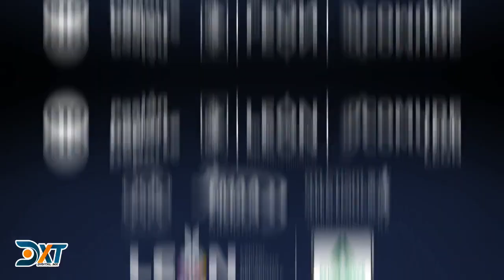Jornada Sábado Vespertina - Encuentro Selectivo Atletismo FMAA rumbo a JCC San Salvador 2023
Comienzan las actividades de la Tercera Sesión del Encuentro Nacional de Atletismo Pista y Campo
¡Se vienen emociones en todas las pruebas!

Sigue todas las Acciones del Encuentro Selectivo de la Federación Mexicana de Asociaciones de Atletismo, rumbo a los Juegos Centroamericanos y del Caribe San Salvador 2023, desde la deportiva León 1 de León, Guanajuato.